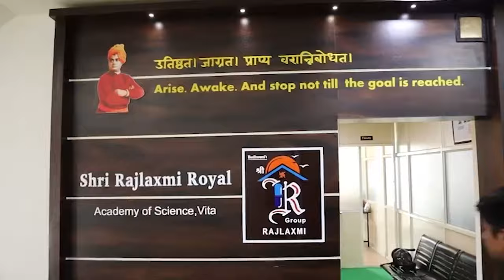विश्वजीत किंगमेकर ।। वज्रधारी न्यूज ।।